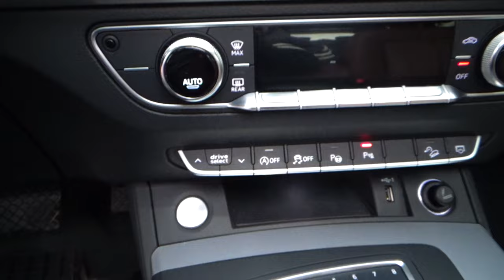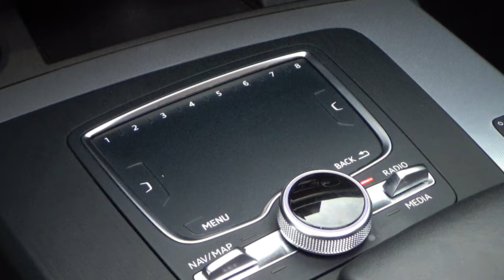Audi / Q5 / 2019 - 2019 - 11704